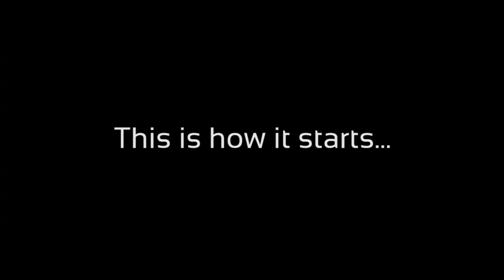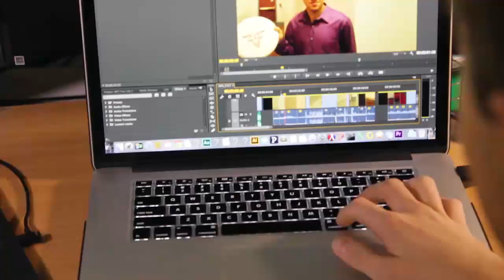The WPI Experience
Wondering what it's like to be a freshman at Worcester Polytechnic Institute? From free shirts to DAKA cookies to Mastering Physics, take a comedic look at the WPI freshman experience!